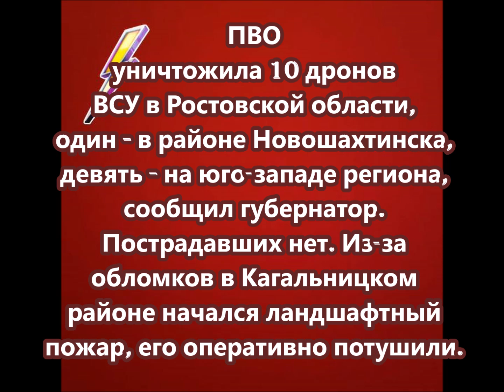ПВО уничтожила 10 дронов ВСУ в Ростовской области